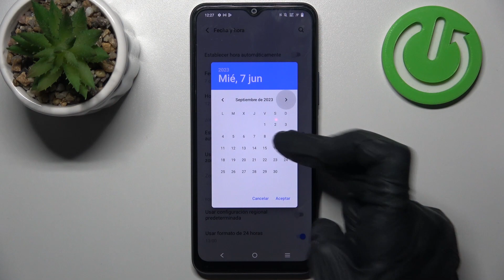Cómo cambiar fecha, hora y zona horaria en VIVO Y21s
Hoy queremos a presentarte cómo ajustar la hora y la fecha manualmente en tu VIVO Y21s. Si no puedes cambiar la zona horaria, la fecha o la hora en tu VIVO Y21s, sigue las instrucciones del video y descubre cómo configurarlas manualmente sin problemas.

¿Cómo cambiar fecha en VIVO Y21s? ¿Cómo cambiar hora en VIVO Y21s? ¿Cómo ajustar fecha y hora en VIVO Y21s? ¿Cómo configurar fecha y hora en VIVO Y21s? ¿Cómo cambiar zona horaria en VIVO Y21s?